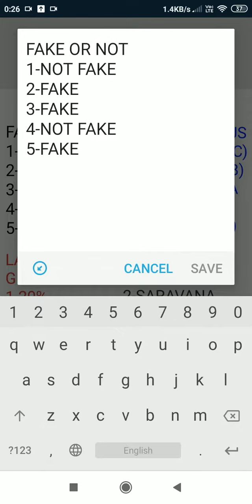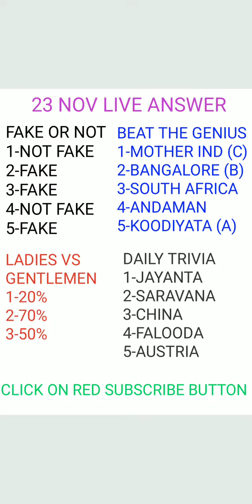FLIPKART LIVE QUIZ ANSWER TODAY 23 NOVEMBER